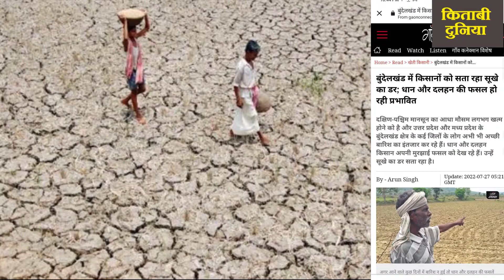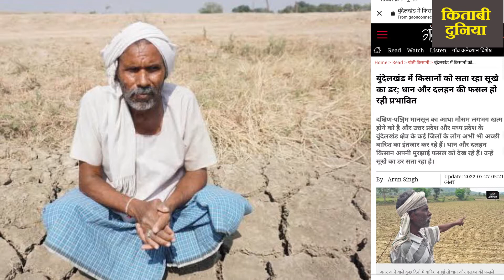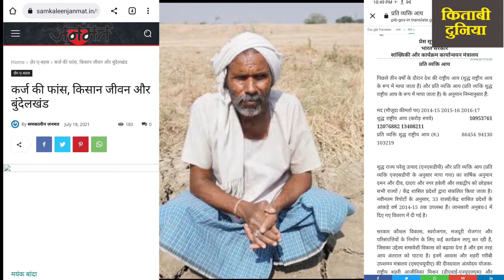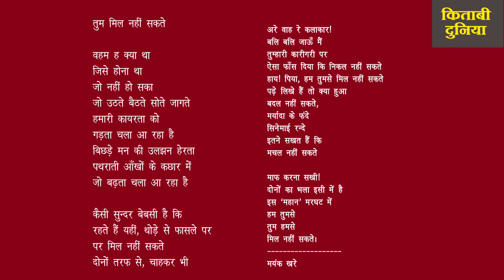बतकही/Batkahi with Mayank Banda/मयंक बांदा/गगरी न फूटे चाहे बलम मर जाए/बुंदेलखंड के किसान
बुंदेलखंड को लेकर हमारे पास बहुत कम जानकारी है। वहां के लोग सूखे की मार पिछले काफी समय से झेलने को मजबूर हैं। साफ पानी के लिए कोसो दूर घड़ा सिर पर रखे आपको जनानियां दिख जायेंगी, तो कहीं पानी की तलाश में अनुभवी आंखे प्राकृतिक स्रोत की तलाश करती आपको मिल सकती हैं। लोग-बाग पानी की मार से इतना परेशान हैं कि गांव-जवार छोड़कर कमाने चले गये हैं। गांव के गांव खाली है। सिर्फ कुछ बुजुर्ग आपको घर-बार अगोरते मिल जायेंगे। वहीं सरकारी मशीनरी का एक पुर्जा बैंक, गांव वालों को अपने लक्ष्य पूरे करने के नाम पर झूठ फरेब करके कर्ज के जाल में फंसाता है और फिर किसान की जमीन बैंक की बंधक हो जाती है। सरकारें कर्ज माफी के नाम पर उन्हीं किसानों को कुछ राहत पहुंचाती हैं जिन लोगों ने बैंक का कर्ज जानबूझकर नहीं दिया लेकिन वे किसान जो अपना पेट काटकर बैंक का कर्ज अदा कर रहे थे उनके लिए कोई राहत नहीं मिलती। वह ठगे जाते हैं। बैंक अपनी किताब को साफ-सुथरा दिखाने के लिए किसान को नया कर्ज दे देते हैं और एक बड़ी राशि किसान के खाते में जोड़ दी जाती है। बैंक का एक-एक फंदा किसान की गर्दन कसता चला जाता है और फिर किसान के पास आत्महत्या करने के सिवा कुछ बचता नहीं है।interactionwithMayankBanda